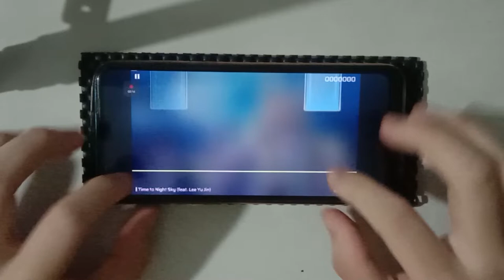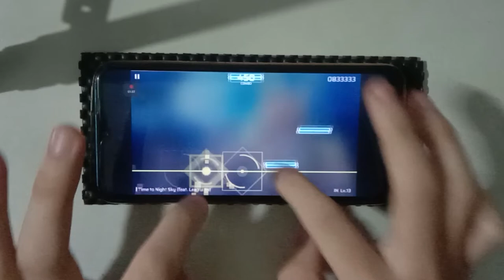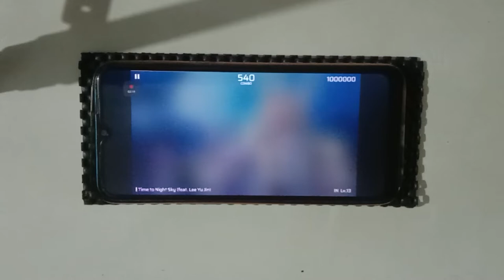[Phigros] Time To Night Sky | IN.13 | All Perfect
Offset: 0
Device: Realme C3
Record: 24/12/2021

🎮 Game: Phigros
Version: 2.1.0
Source: KALPA Collection

♫ Song: Time To Night Sky (Feat. Lee Yu Jin) - By: HyuN & KLYDIX